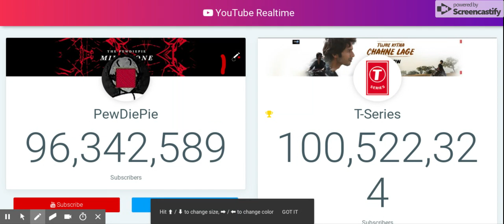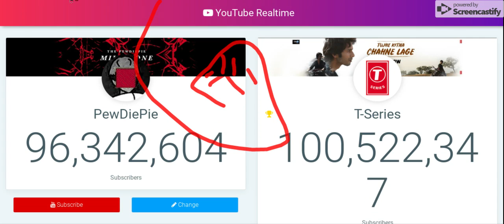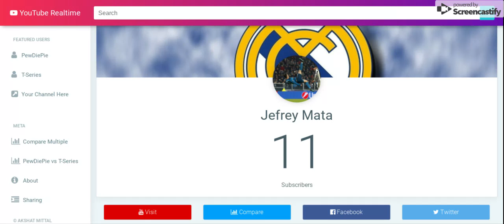T series beat pewdiepie :(